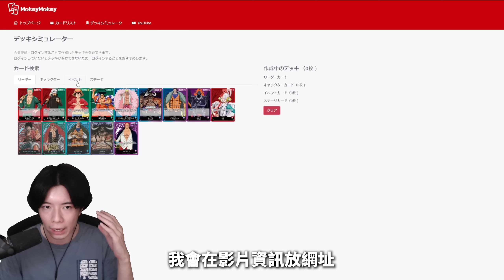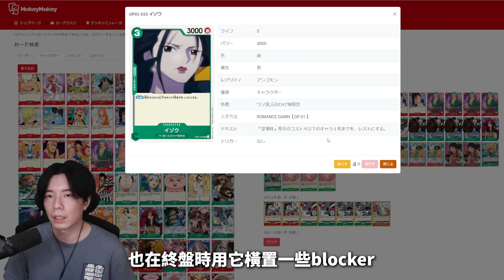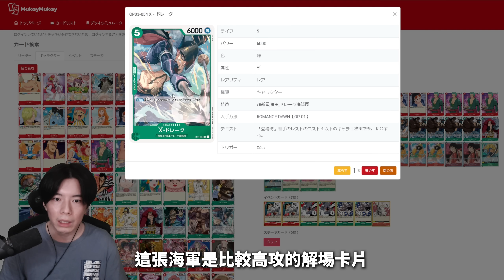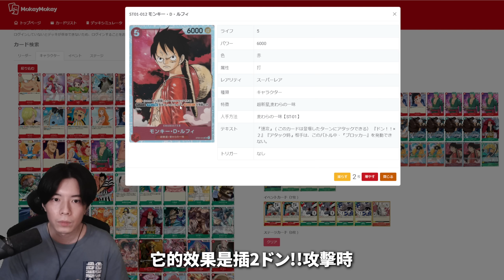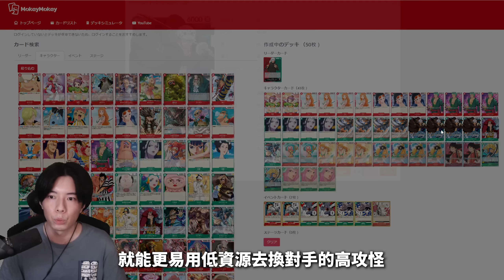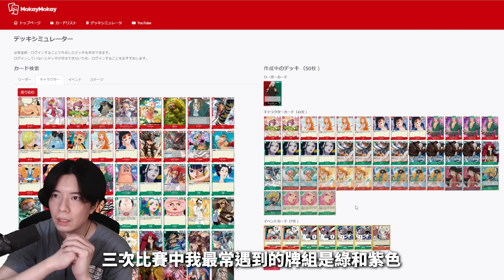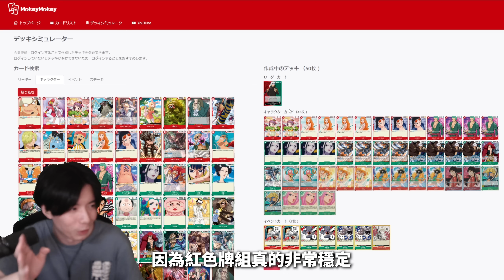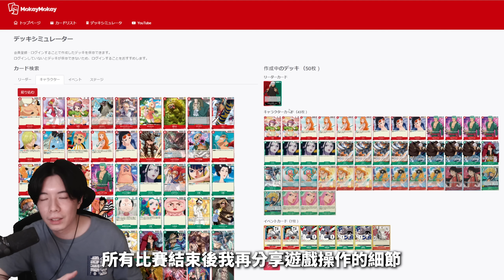【海賊王卡牌遊戲】終於得到ONE PIECE了!! 參加大賽的優勝牌組介紹!! | 羅 | 旗艦賽 | 航海王 卡牌遊戲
●贊助$10港元起 直播時會以🔊語音型式讀出你的留言
(否則會誤以為是垃圾郵件)